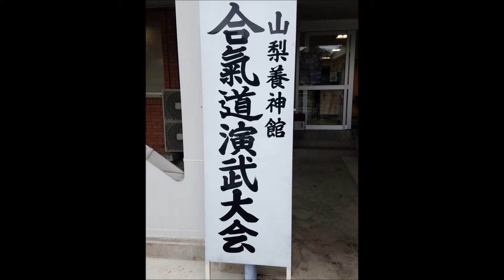Japan Tour 2017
My tour of Japan 2017: Niiiiihon /Aikido Battodo Iaido
And very special tribute to my new friend Junichi Takahashi.